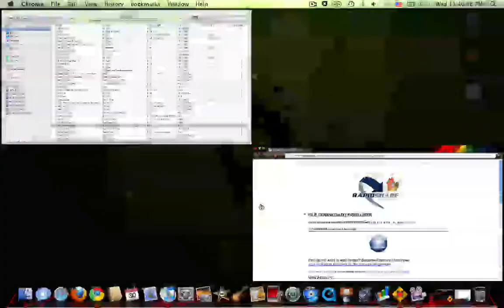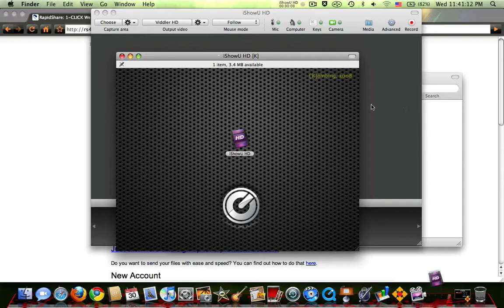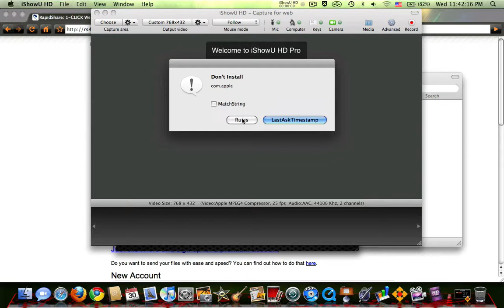How to get iShowU HD Pro for free!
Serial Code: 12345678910